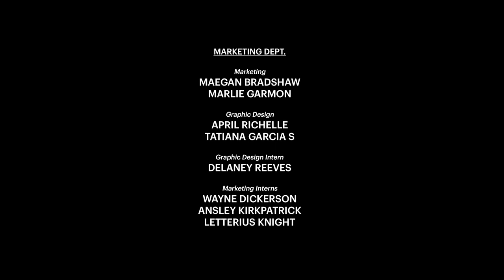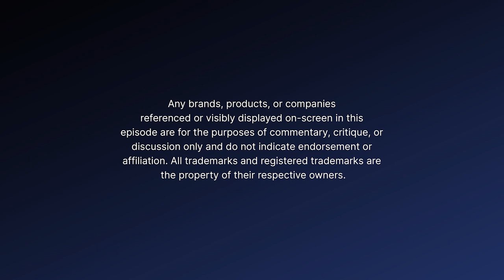Alessandra Torresani: Disney Adventures, Child Actor Tales & Cereal Chats! 🎢🎬🥣 | CHILDLIKE AT BEST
Get ready for a magical "Best of Season 1" episode of "Childlike at Best"" as Mike sits down with the talented Alessandra Torresani (actress extraordinaire, and co-host of the EmotionAL Support Podcast) ✨🎭. They embark on an enchanting journey, reminiscing about their beloved Disney theme park rides 🎢, sharing hilarious stories from their early days in the entertainment industry 🎬, and diving into a cosmic discussion on General Mills' Star Wars: The Mandalorian cereal 🌌🥣. This episode is a delightful blend of laughter, nostalgia, and tasty cereal goodness that will leave you craving for more! 😂🌟🥣 Tune in and join the fun! 🎙️🎧

Join our comedy community and be part of the fun! 🎉🎉🎉

CEREAL REVIEW: General Mills - Star Wars: The Mandalorian

KEEP UP WITH ALESSANDRA

🎙️ ABOUT CHILDLIKE AT BEST WITH MIKE VALDES PODCAST
🌟Adulting can be a real drag. Kid-at-heart Mike Valdes will brighten your day as he dives into a bowl of nostalgia and funny stories. Each episode Mike is joined by a guest from entertainment to chat about pop culture, fond memories, and the mortifying mistakes that made them who they are today. Grab a bowl of cereal and get ready to remember your sense of childlike wonder. 🥣🎉🌈

Mike is a multitalented artist and entertainer. 🎭 His standup and other comedic work has garnered over 6 million views online. 📺 Acting credits include major networks like Nickelodeon, Disney, Fox, A&E, and MTV. 📺🎥 You can catch him and his band 'Mike Valdes & the Noise' 🎸🎵 performing across the East Coast. 🎧🎶📲

📺 CHILDLIKE AT BEST WITH MIKE VALDES PODCAST TEAM 🍪🥣
🎤 Created and Hosted by Mike Valdes
🌟 Presented by Big Comedy Network
🎨 Cover Art by Josh Sude; Additional Graphics by April Richelle and Tatiana Garcia S
🙌 Special Thanks to Ewan Gotfryd

✨ We're always up for a good time - come back and join us! ✨